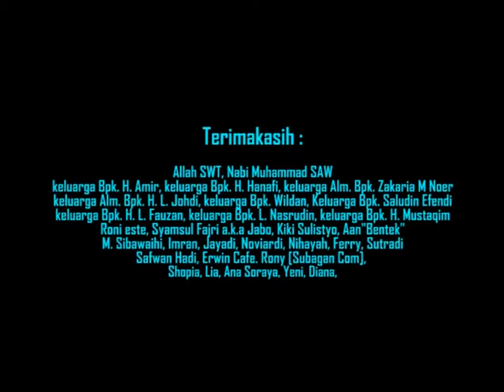Di Antara Wanita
akumassa Lombok Utara
2010, 6 mins 51 secs, 4:3, color

Video ini membingkai fenomena "berugaq", atau yang disebut juga sebagai "balai bengong" atau "sekepat" (jika berkaki empat) atau "sekenem" (jika berkai enam) oleh orang Bali, yaitu bangunan khas Lombok yang terbuat dari kayu dan bambu yang beratapkan jerami. Berugaq merupakan ruang sosial masyarakat Lombok. Hampir setiap rumah memiliki berugaq, sebagai tanda betapa kuatnya masyarakat Lombok memegang tradisi kekerabatan sosial. Hampir semua kegiatan masyarakat di Kecamatan Pemenang, Lombok Utara, dilakukan di sini, mulai dari kegiatan nongkrong sehari-hari, rapat keluarga atau adat, hingga acara makan-makan dalam suatu perayaan tertentu.